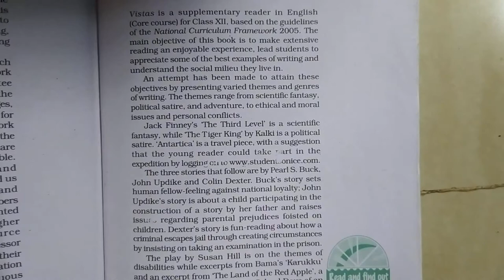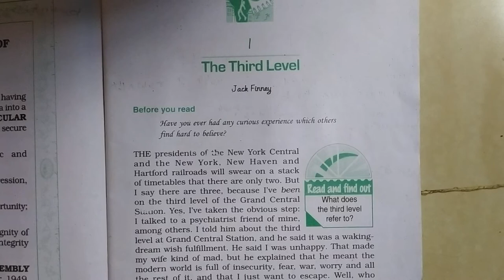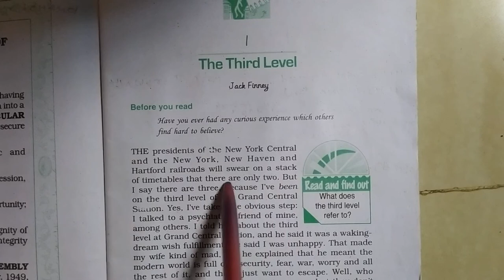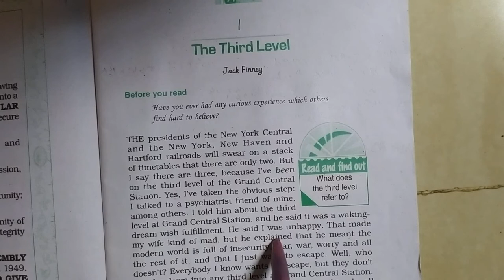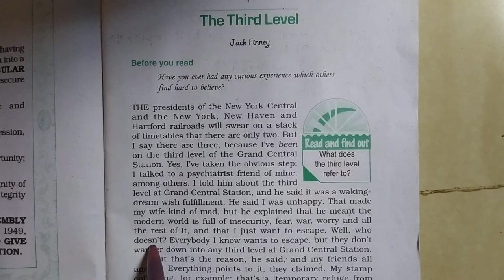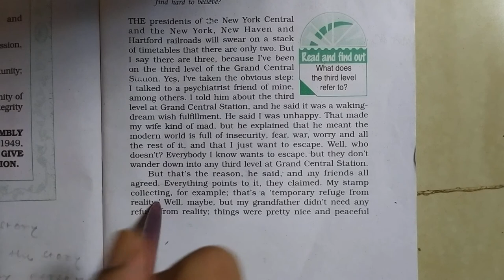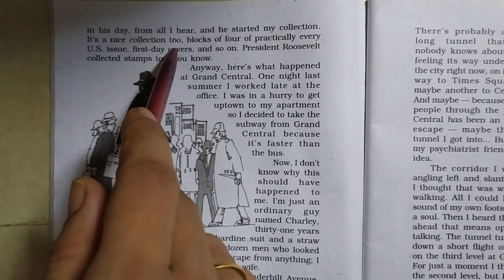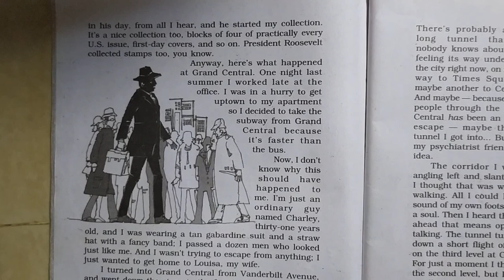Class 12( English Medium) NCERT Vistas Lesson:1 The Third Level Part:1 by Falguni Ma'am